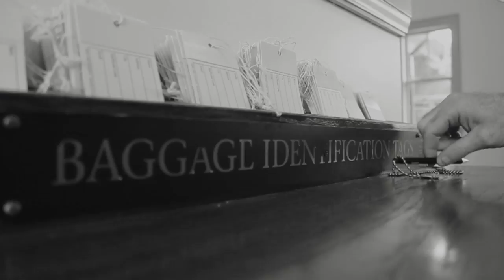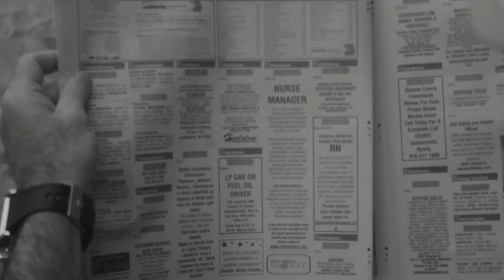"When The Sun Comes Out Again" - Trae Edwards OFFICIAL VIDEO HD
Song of Hope, Determination, Faith and Dedication. We all have trials but the hope of a better tomorrow is the highlight to this powerful song by Trae Edwards "WHEN THE SUN COMES OUT AGAIN"
Produced By: Michael Sykes and Trae Edwards